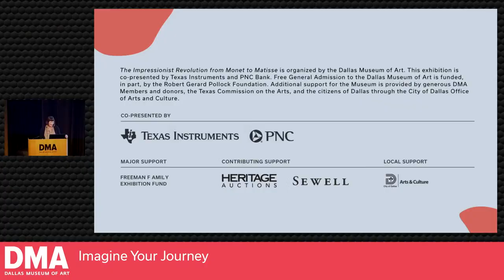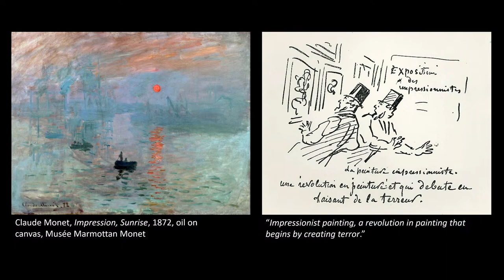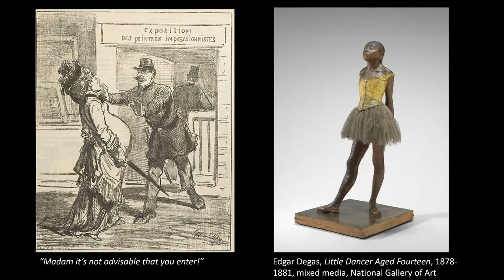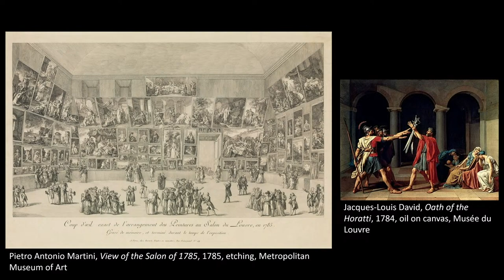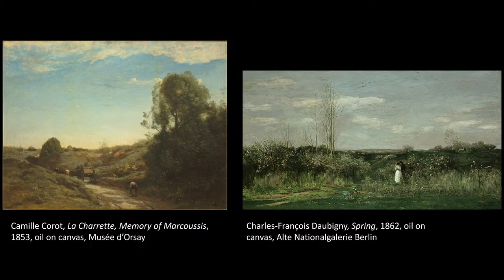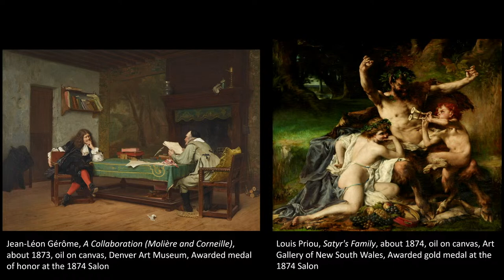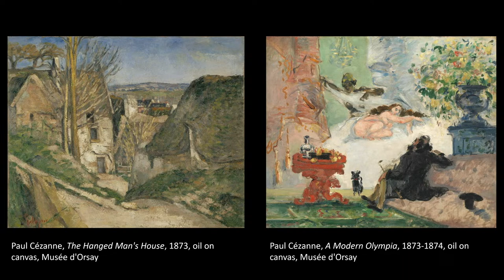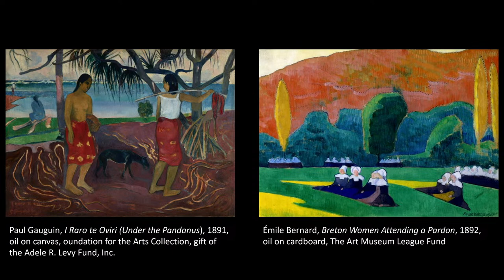That 1870s Show: The Impressionist Revolution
Step back in time and experience Impressionism as the provocative, subversive, and defiant production of a renegade group of contemporary artists. Join Dr. Nicole Myers, the DMA’s Chief Curatorial and Research Officer and curator of The Impressionist Revolution from Monet to Matisse, as she explores the Impressionist revolution that scandalized Paris and set the course for modern art in the 1870s and beyond.

Image: The Seine at Chatou, 1874. Pierre-Auguste Renoir. Oil on canvas. Dallas Museum of Art, The Wendy and Emery Reves Collection, 1985.R.62.